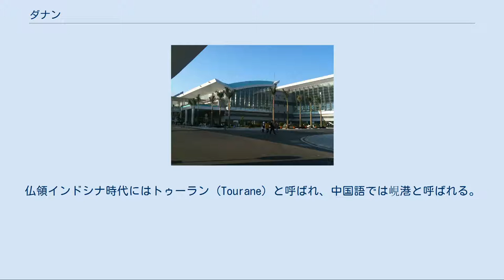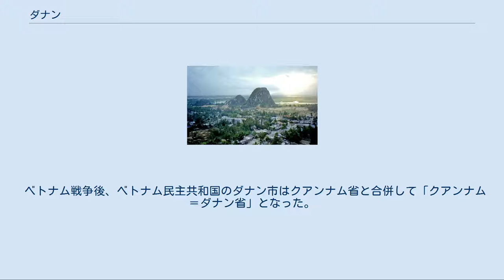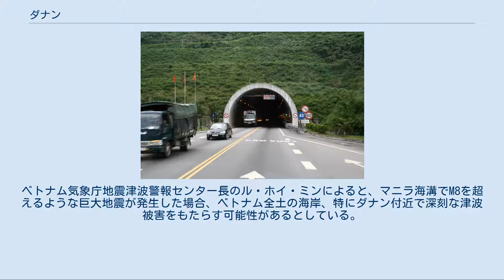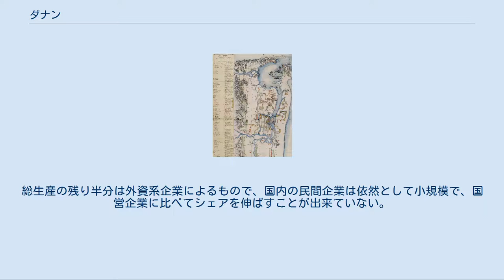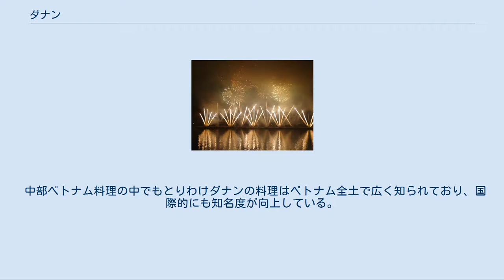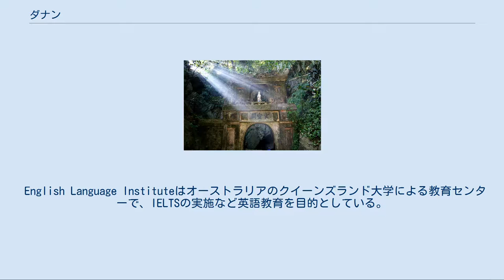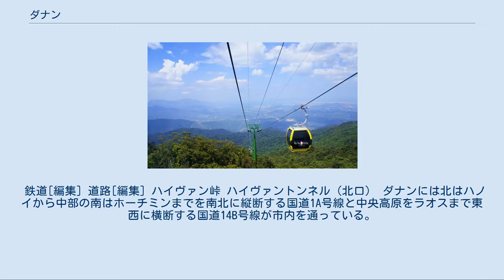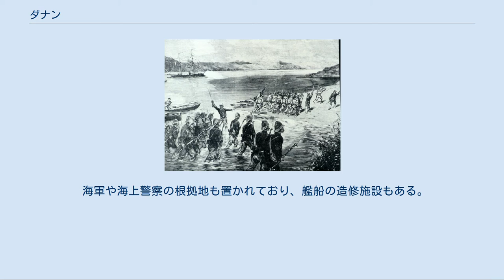ダナン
ダナン市（ダナンし、ベトナム語：Thành phố Đà Nẵng/ 城庯沱㶞 [ɗâː nǎˀŋ] ( 音声ファイル)、英: Da Nang City）は、ベトナム中部の中央直轄市。
ベトナムの主要な港湾都市である。
行政的には6区2県に分かれる。
仏領インドシナ時代にはトゥーラン (Tourane) と呼ばれ、中国語では峴港と呼ばれる。
 アレクサンドル・ドゥ・ロードによるベトナムの地図（地図の中央左側に"Cua han"という地名が上下逆に書いてある） 現在の地名である「ダナン」は、チャム語のda nak（大河の河口という意味）が語源であるとベトナム人に広く認識されている。
他にも、チャンパ王国の専門家のフーチャム（Phú Trạm / 富湛）によるチャム語のdaknan（大河）とする説や、ヴァンモン (Văn Món) によるラグライ族のdanang（源流）とする説がある。
 以前はクアハン（Cửa Hàn / 𨷶瀚）（ハン川の河口）と呼ばれており、フランス統治時代のトゥーランという名称はこれが訛ったものが語源と言われている。
 アレクサンドル・ドゥ・ロードが1650年に発行した地図には、既にCua hanという記載が見て取れる。
 また、17世紀にはケアンKẻ Hàn（ハン市場）という別名がハイヴァン峠の麓を指す言葉として使われた。
 ダナン近郊にある五行山 街の起源は、西暦192年の古代チャンパ王国に遡る。
 チャンパ王国の最盛期には、フエからブンタウまでが勢力圏であった。
 インドラピュタ(現在のクアンナム省ユーンドン)は西暦875年から1000年頃までチャンパ王国の首都であった。
 そして、現在のダナンの地域にはシムハピュラ（ライオンの街の意味）の街があり、それが考古学遺跡のチャーキエウと世界遺産ミーソン聖域になったとされる。
 10世紀後半の西暦982年には、インドラピュタの王はハノイ周辺 の王国大越と争う様になり、大越の王「黎桓」により侵略され西暦1000年頃に滅びた。
 大越によるチャンパ王国の侵略は11世紀後半まで続き、チャンパ王国は李朝に北部の3つの領地を差し出すことになった。
 ほどなくして、ベトナムの農民は旧チャンパ王国の荒れ地を水田に開墾しながら、沿岸部の狭い平野を南へと進む事になった。
この大越の南進は数世紀続き、15世紀の終わりには、旧チャンパ王国の大部分の領地を併合していった。
 17世紀の茶屋新六による交趾国渡航図巻に描かれたダナン 16世紀には広南政権の首府フエの外港ホイアンでは南蛮貿易が行なわれていたが、ダナンは小漁村に過ぎなかった。
 18世紀になるとトゥボン川（秋盆江）の河口にあるホイアン港が上流から運ばれた砂の堆積によって、次第に使用できなくなったため、ハン川（瀚江）の河口にあるダナン港が成長し始めた。
1835年、阮朝の明命帝は全ての欧州船にダナンに入港するよう勅令を発したため、ダナンがベトナム中部最大の港となった。
 トゥーランの地図（1859年） フランス軍による侵略（1858年） 1847年4月15日、フランス人宣教師が迫害されているとの一方的な理由でフランスの交易船がダナンを砲撃したダナンの戦いが発生。
1858年9月、ナポレオン3世の命令によりフランス・スペイン連合艦隊がダナンに進行し、コーチシナ戦争（1858年-1862年）が勃発。
ベトナムの多数の領地がサイゴン条約によりフランスにより奪われた後、トンキン戦争（1883年6月 - 1886年4月）を経て、1887年10月、フランス領インドシナ連邦が成立した。
1889年、フランスのインドシナ総督府はダナン市をクアンナム省から切り離し、トゥーランと命名して、ハノイ、サイゴン、ハイフォン、フエと並ぶ5大総督直轄地の一つとした。
 20世紀始めのトゥーランはインフラが整備されて、食品加工業や造船業が発達し、ハイフォンやサイゴンと並んでベトナムの主要貿易港となった。
 1965年3月、ベトナム戦争の際には、朝鮮戦争以来のアメリカ海兵隊が上陸して、現在のダナン国際空港の場所に大規模な米軍基地を建設し、1967年には中央直轄市となった。
1968年の旧正月に南ベトナム解放民族戦線がダナン駐留米軍に大攻勢をかけたテト攻勢はベトナム戦争の激戦の一つである。
 ベトナム戦争後、ベトナム民主共和国のダナン市はクアンナム省と合併して「クアンナム＝ダナン省」となった。
 ダナン市には、空港・港湾・倉庫・銀行・工場などが次々に建設され...